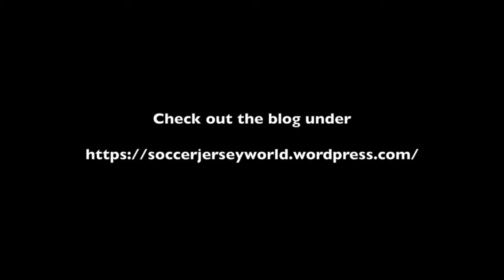Chelsea FC (Away 2001-03)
A year later, I also got a Chelsea away jersey.